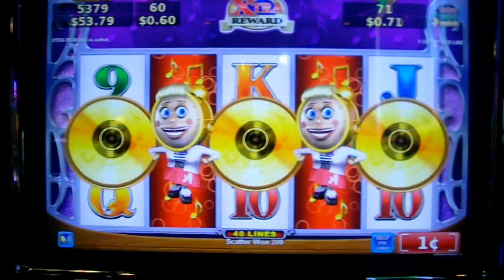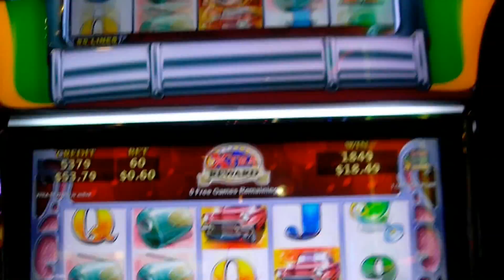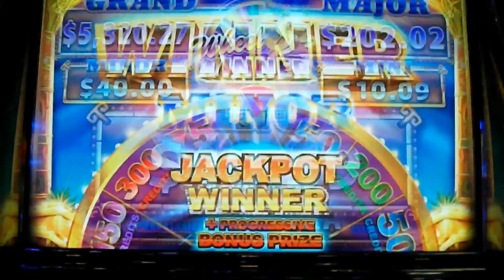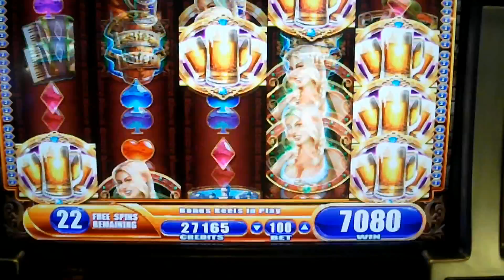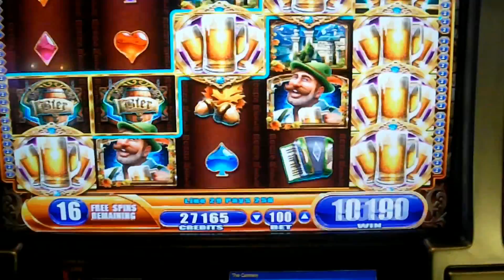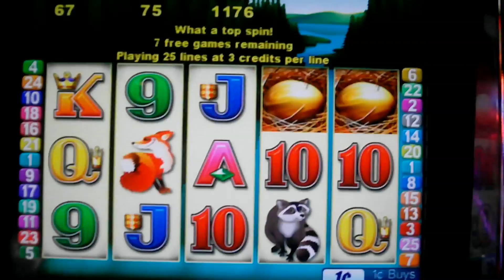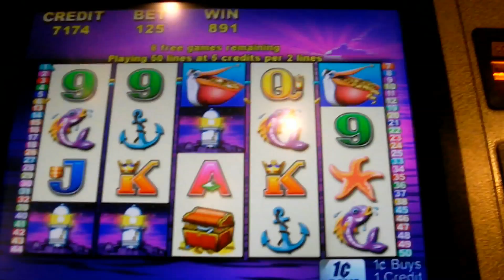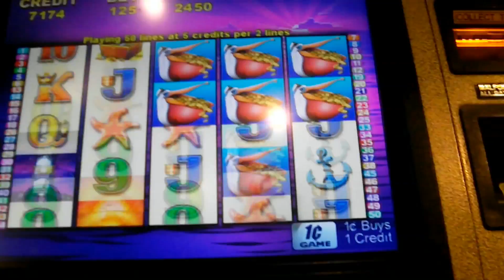WOBBLY WEDNESDAY ★ NEVER BEFORE SEEN FOUND FOOTAGE ★ SUPER BIG WIN